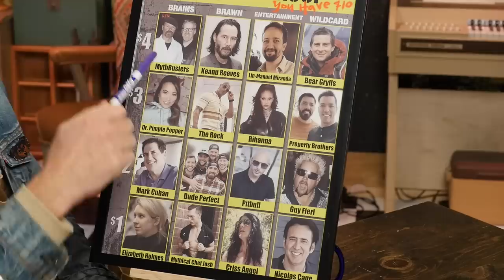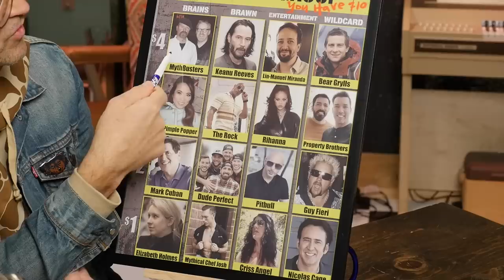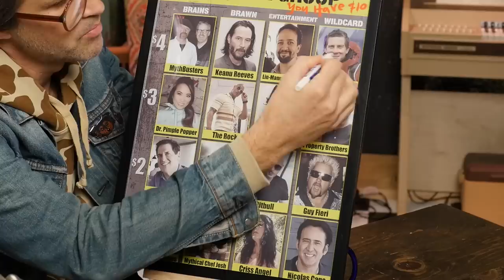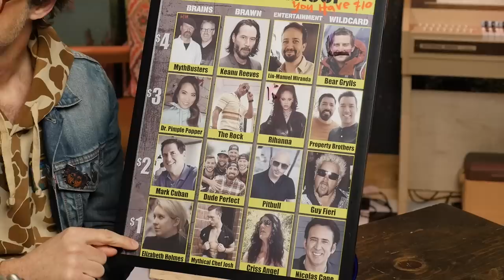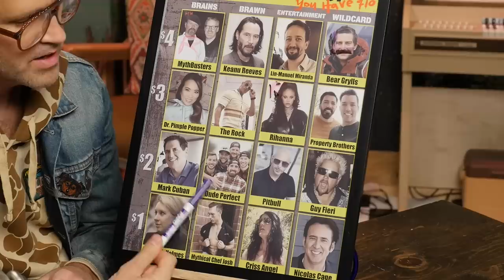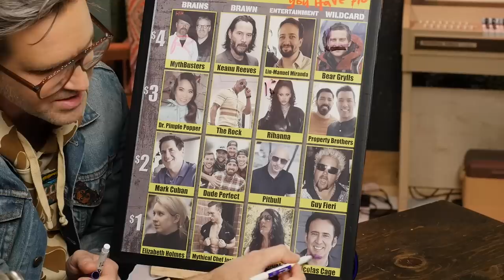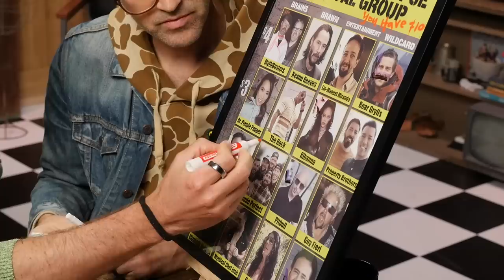We Pick Our Perfect Apocalypse Survivor Group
Today, we're assembling our perfect zombie apocalypse survival team! GMMORE # 2353

This is Good Mythical MORE, the show after the show. Watch today's main show, Good Mythical Morning,